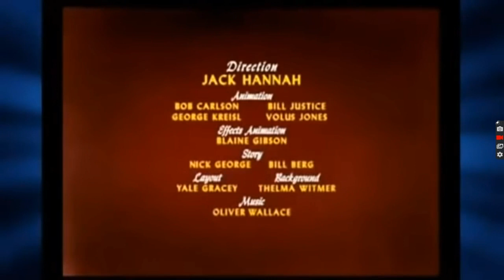donald duck in 2x fast speed